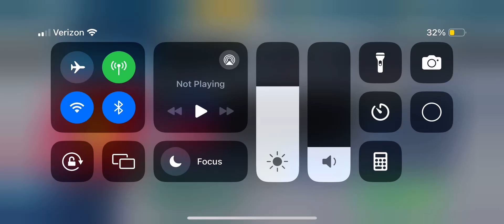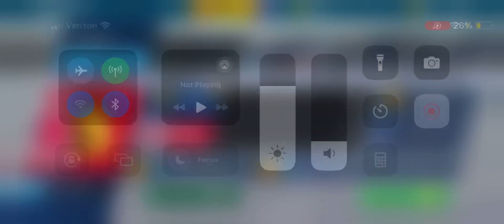IND VS LAC GAME 3 FINALS